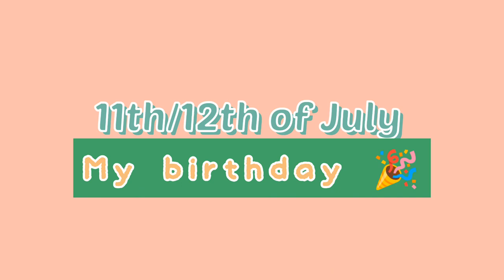What I've been doing since I ghosted😊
Hey besties, I've been gone for a hot minute but I'm back like I never left.
Kizzez😘🥰

camera: Samsung galaxy A10
Editing software: powerdirector
Age: 21